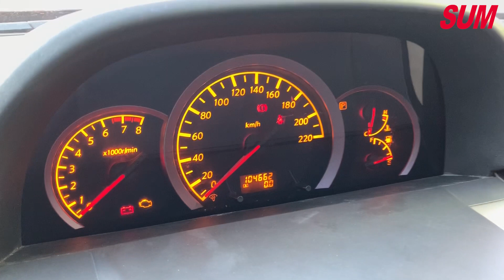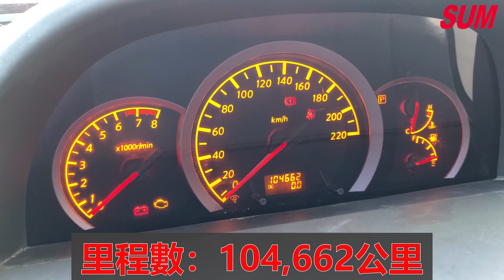【中古車】NISSAN X-TRAIL 2008年式 大益汽車嚴選 豪華一手車 僅跑10萬公里 有安卓機喔 (已售出)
售價：19.5萬

提供的服務：實車實價、三大保證、非計程車、四大保固、YES認證
                        里程保證、車況查定

# SUM汽車網還有更多【NISSAN X-TRAIL】中古車，等你來賞車

SUM官網【SUM賞車網】已更名為【SUM汽車網】

車輛所在縣市、區域：桃園市 龜山區